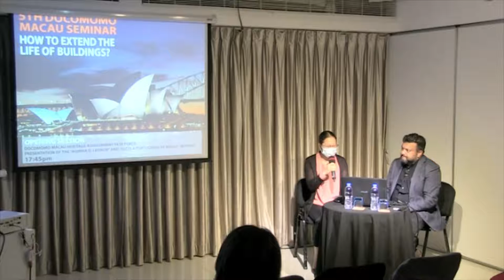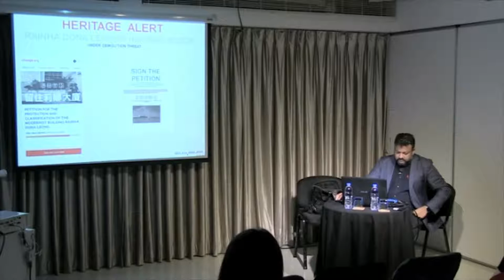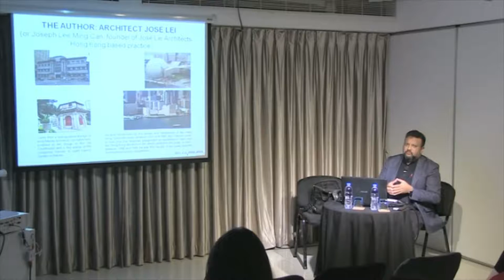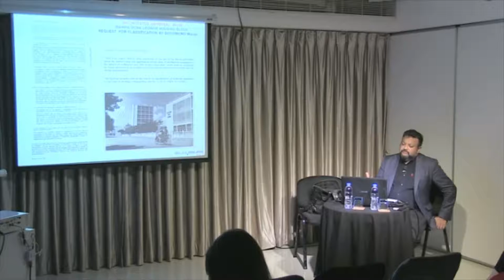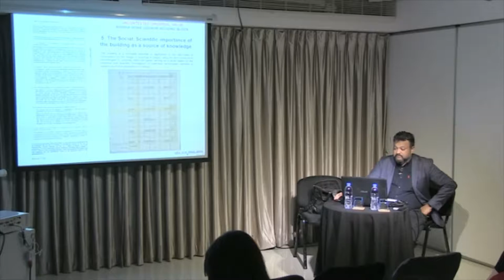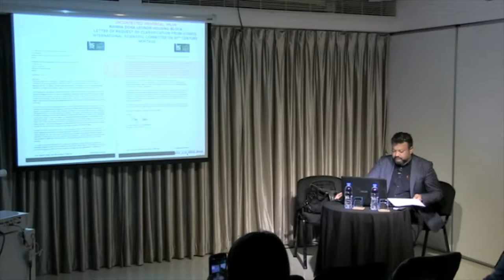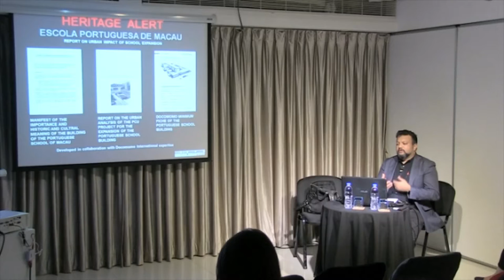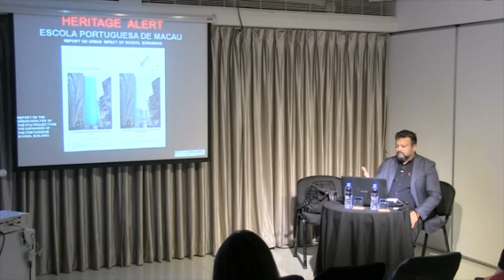Rui Leão on DOCOMOMO MACAU HERITAGE ASSESSMENT TASK FORCE. 5th Docomomo Seminar. Nov2020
Presentation of the 'Rainha D. Leonor' and 'Escola Portuguesa de Macau' reports.